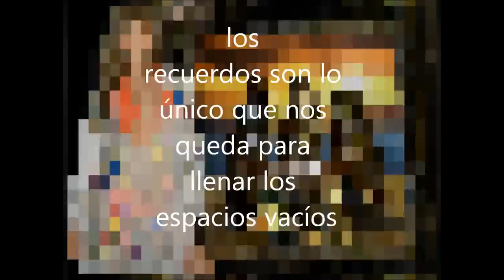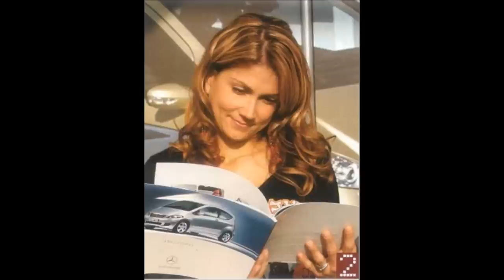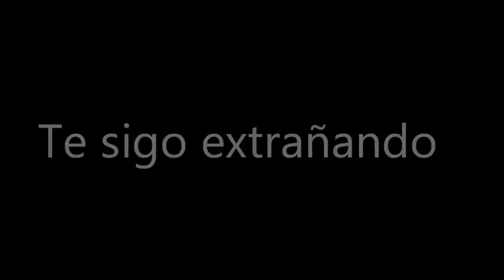Lina Marulanda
El tiempo no te ha borrado de mi memoria